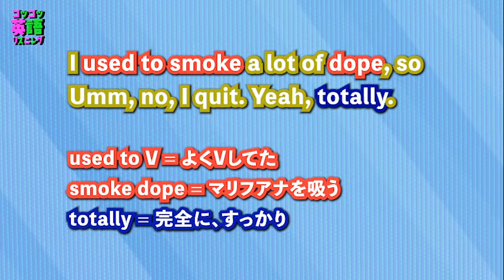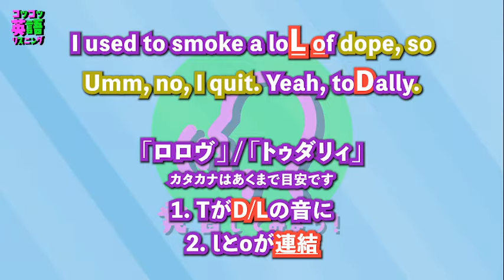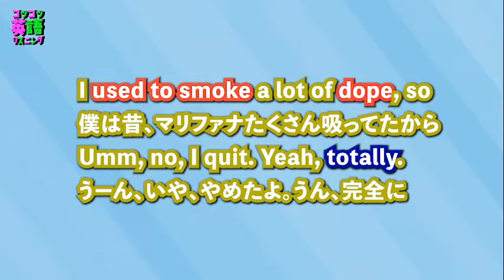『かんぜんに』聞き取ってみよう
コツコツ英語リスニングでは、実際のネイティブの発音を使って短い時間でリスニングの練習できます。音とフレーズを脳に定着させていきストックを増やすことでいつの間にか、ネイティブが何を言ってるかわかるようになります。

聞き取る力は英語上達のガソリンみたいなもので、ここが出来ると自然とその他の部分も伸びていきます。聞き取る力を中心に英語能力を上げていくと上達が早いです！コツコツ行きましょう！

英語を勉強しているご友人、ご家族などがいれば広めていただけるとありがたいです。
年齢は問いません、どうぞ宜しくお願い致します。